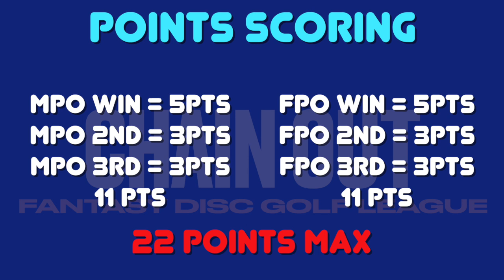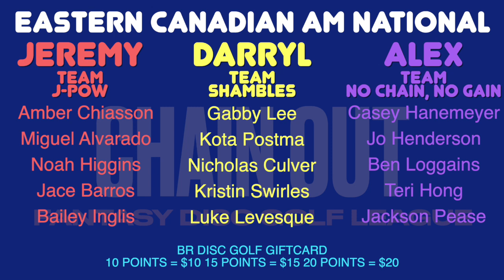Fantasy Episode 6 - Falcons Flight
We are joined by the nicest man in disc golf, Alex Penney to make our picks for this event happening in Sundre, AB. Leave a comment with which team you think will take down the win or head over to vote on the pinned Instagram poll for your chance to win a BR Disc Golf gift card.